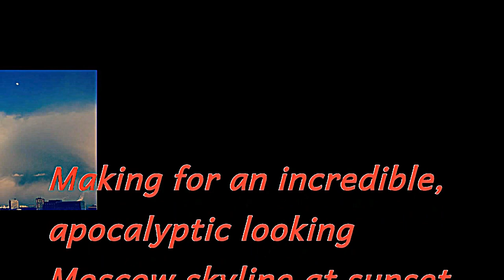Moscow's "Apocalyptic" Sunset! (Giant Radiant Clouds)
- – -- Moscow – --- -
Video & HQ images from March 3rd 2016,
Incredibly stunning, extremely rare & unusual radiant cloud formations
A gigantic wall of extremely rare monster sized clouds
swallowed the Moscow skyline at sunset on Thursday March 3rd 2016.
Super sized mammatus clouds combined with giant convection
clouds and  cumulonimbus clouds of truly heroic proportions.
Making for an incredibly stunning apocalyptic looking Moscow skyline at sunset.